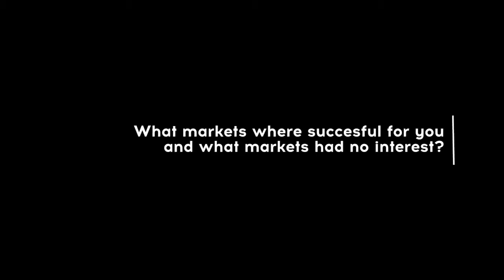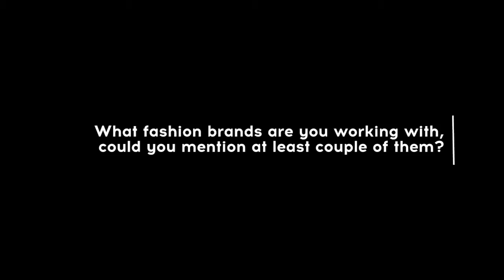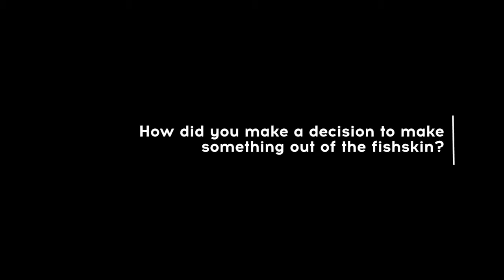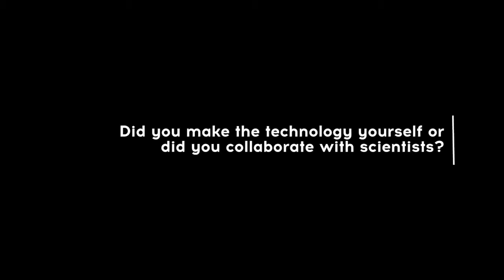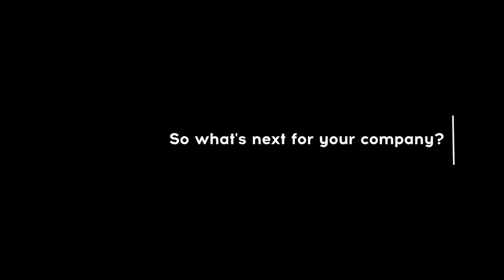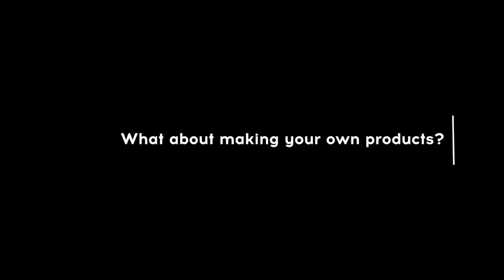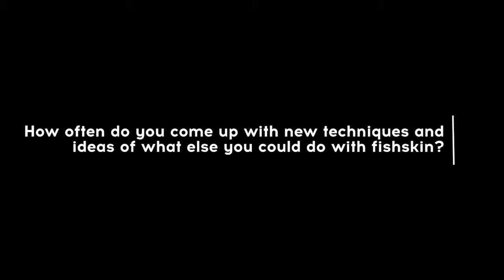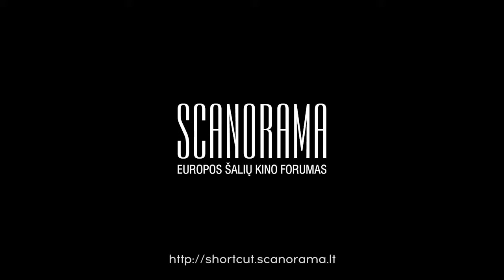Scanorama Shortcut. Q&A: Choosing your target audience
Klausimų ir atsakymų sesija: Kaip pasirinkti tinkamą auditoriją?

Lektorius: Gunnsteinnas Bjornssonas, „Atlantic Leather“ žuvų odos gamyklos įkūrėjas ir savininkas.

Ekonomikos pasaulyje Islandija geriausiai dėl žuvies ir avių eksporto. Gunnsteinnas Bjornssonas su kolegomis įkūrė avies odų ir kailių eksporto įmonę, tačiau jiems nesisekė rasti klientų užsienyje. Dėl to jie nusprendė orientuotis tik į konkrečią klientų grupę. Šiuo metu jo įmonė „Atlantic Leather“ bendradarbiauja su garsiausiais mados namais pasaulyje. Susitikime su „Scanorama Shortcut“ dalyviais jis papasakojo savo sėkmės istoriją ir atsakinėjo į klausimus.

Q&A: Choosing your target audience

Lecturer Gunnsteinn Bjornsson, Atlantic Leather fish skin manufacturer.

In economy world Iceland is best known for its’ export of fishes and sheeps. Gunnsteinn Bjornsson with colleagues had sheep leather producing company but their efforts to find clients abroad were unsuccessful. So they decided to change profile of the company and orient themselves only at one target group. Currently their company Atlantic Leather are producing fish skins and they are working with such big names in fashion industry as Prada, Gucci and others.  Gunnsteinn Bjornsson shared his story of success with participants of Scanorama Shortcut